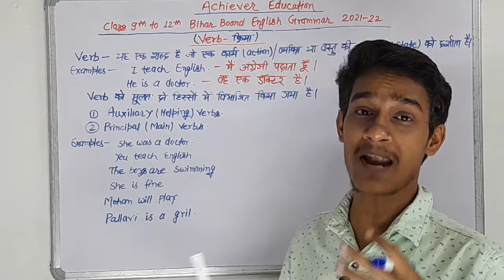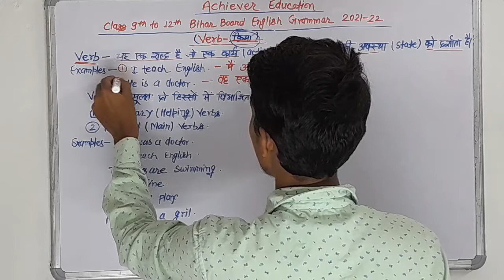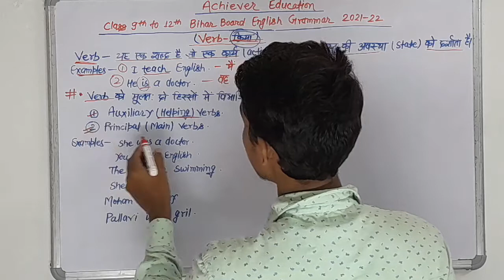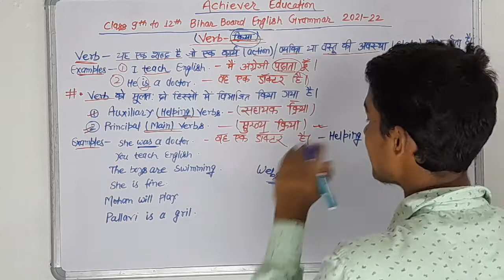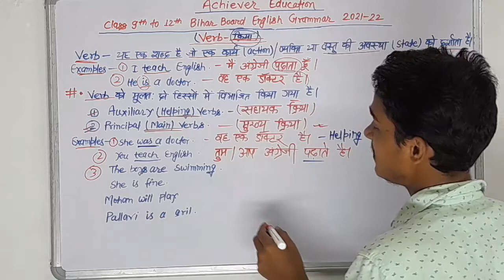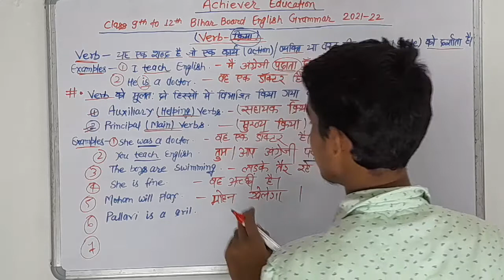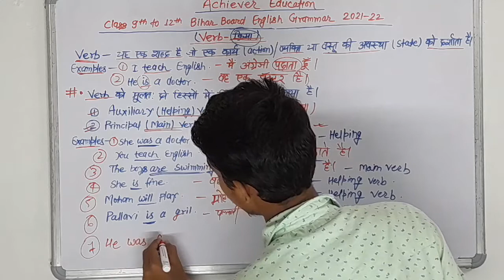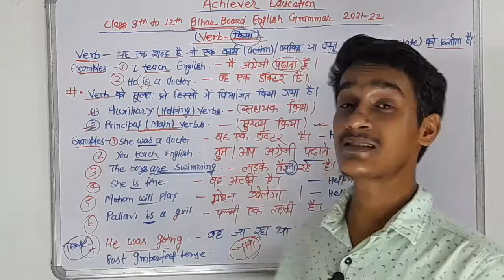Verb | Verbs in English Grammar | Verb Forms in English | Concept/Definition/Types/Agreement/Advance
Hello viewers and welcome to AchieverEducation classroom !!

In this video, the gender nouns are discussed. There are mainly four types of gender : Masculine, feminine, common, neuter. The basic rules for changing the masculine gender into feminine gender is discussed over here. The video also shares some knowledge about personification. The objects which can be denoted as Masculine or Feminine is discussed over here.

  Classroom!!

verb
verb song
verbal
verb forms in english v1 v2 v3
verbit transcription test
verbit
verbal reasoning
verbit malayalam
verbal ability

verb song
verb english
verb by neetu singh
verb by dear sir
verb list
verb agreement in english grammar
verb tenses

what is verb in english grammar
what is verbal communication
what is verbal and nonverbal reasoning
what is verbal reasoning
what is verb in english
what is verb in tamil
what is verbal ability
what is verb and adverb

what is verb in telugu
what is verb in odia
what is verb in malayalam
what is verb noun adjective adverb
what is verb in english grammar in hindi

12th syllabus english grammar
12th new syllabus english grammar
12th class new syllabus english grammar
12th english grammar syllabus state board
12th english grammar syllabus bihar board
12th english grammar syllabus state board in tamil
12th english grammar syllabus cbse
12th english grammar syllabus up board
12th english grammar syllabus bseb
12th new syllabus english grammar
12th class new syllabus english grammar
12th new syllabus 2020 maharashtra science english grammar
12th syllabus english grammar
12th english grammar new syllabus in marathi

english class 12th board
english speaking practice
english songs
english class 12th bseb board

english class 12th grammar syllabus
rbse 12th class english grammar syllabus
cbse class 12th english grammar syllabus
class 12th english grammar ka syllabus
12th class new syllabus english grammar
new syllabus of 12th class maharashtra board 2020-21 english grammar